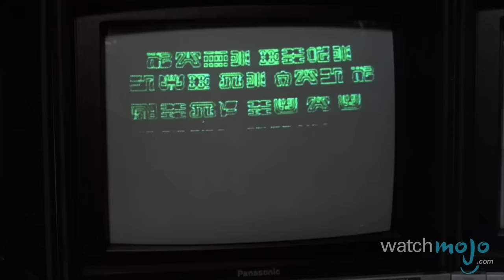Top 10 Alien Abductions in Movies and TV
These are kidnappings that we'd call out of this world. as we count down our picks for the Top 10 Alien Abductions in Movies and TV.

For this list, we're taking a look at big and small screen moments in which characters are abducted by extra-terrestrial beings.

Special thanks to our users David Ram, Sanderson Sister and ninou78 for submitting the idea on our Interactive Suggestion Tool